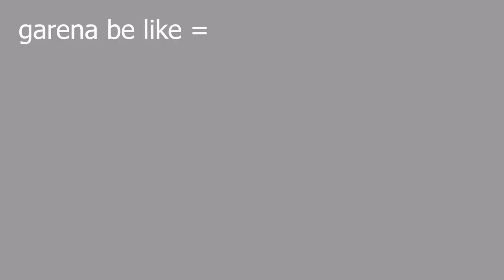Red Criminal Bundle Giveaway Garena Free Fire , Watch Full Video For Free Red Criminal Bundle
Free fire,
Free fire India,
Diamond king ,
garena freefire,
Collection versus ,
India's Richest Player collection versus,
1lakh rupees collection versus challenge,